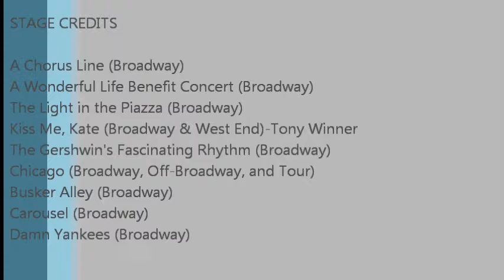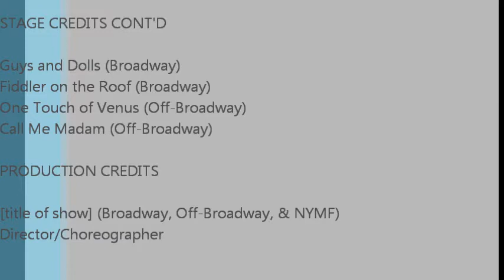Michael Berresse Talks About Broadway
A personal interview with Michael Berresse regarding the nature of the business.